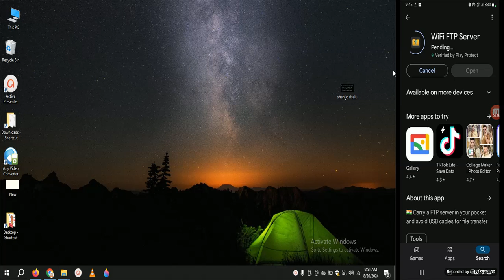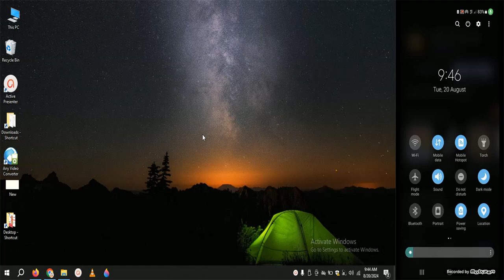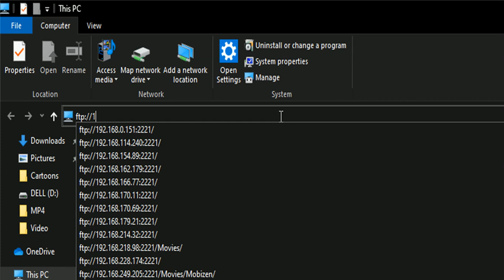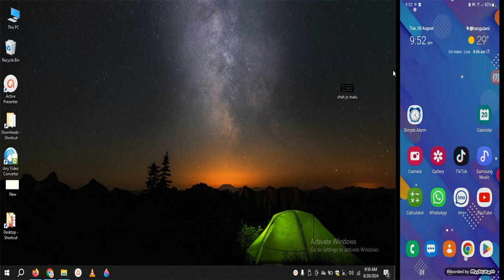How to Transfer Files From Mobile To Laptop Without Data Cable (2024)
In this video I show you How To Connect Internet from Mobile to PC or Laptop via hotspot
Transfer files from phone to laptop wirelessly without internet
How to Transfer Files From Mobile To Laptop Without Data Cable
How to Transfer files from Android to PC Wirelessly (2024)
Mobile ka photo, video, files laptop me kaise transfer kare